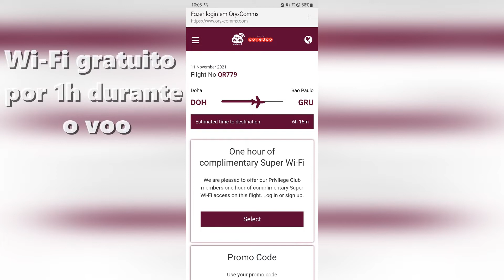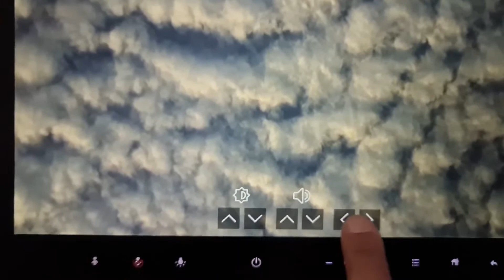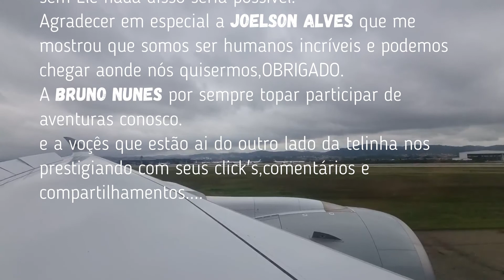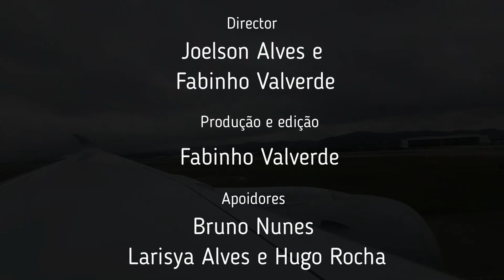DUBAI#EP20 | DOHA-GUARULHOS | HORA DE VOLTAR PRA CASA | PARTE 2 | QATAR AIRWAYS |A350-1000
Este vídeo é parte de uma série de vídeos que iremos postar de nossa viagem aos Emirados Árabes Unidos (DUBAI).